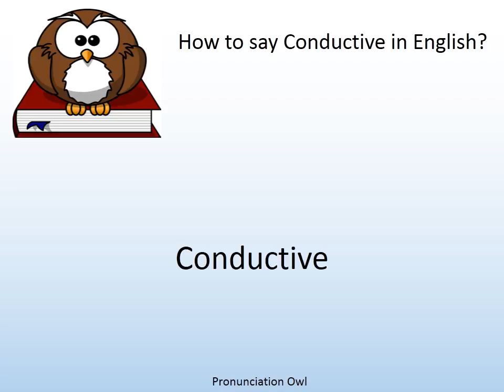How to say Conductive in English? - Pronunciation Owl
How to say Conductive in English? Learn the pronunciation of Conductive!